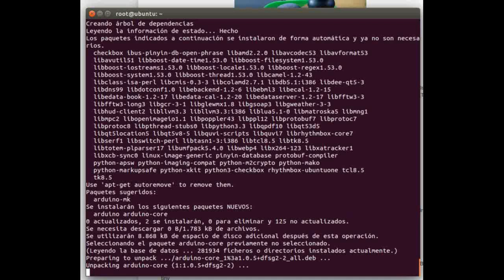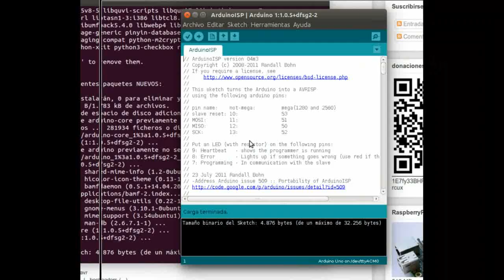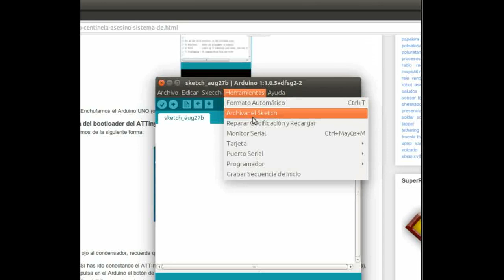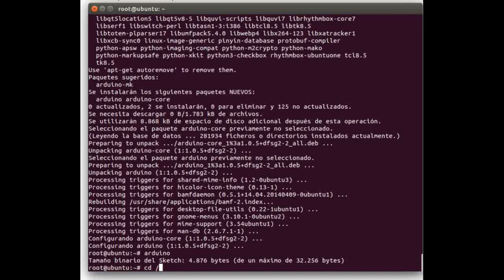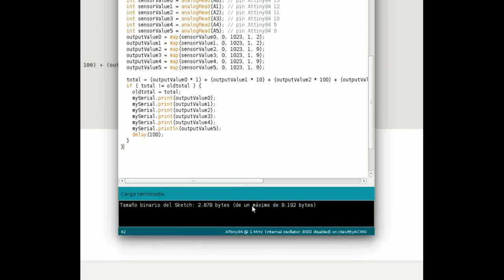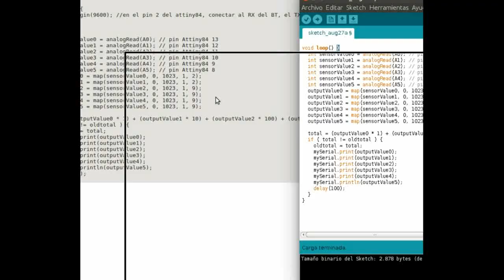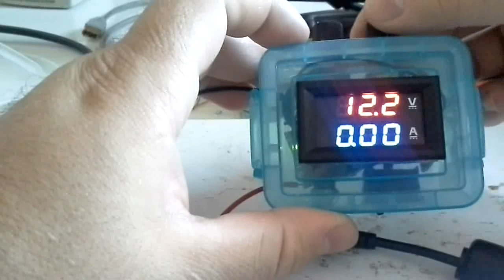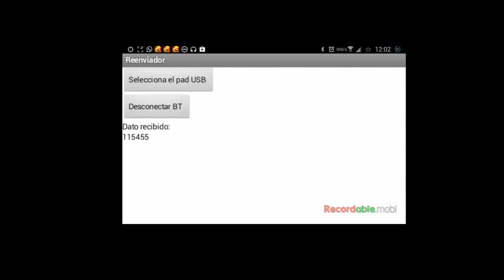Construccion de pad bluetooth con ATTiny84 y sincronización con Android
En este videotutorial os voy a mostrar como cargar un programa en el ATTiny84 desde Arduino UNO, que además llevará un bluetooth que se comunicará con Android. Tenéis toda la información y mucho más